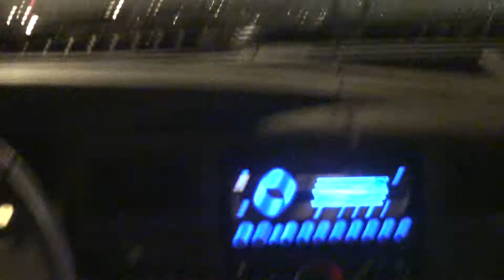EN LA CASA DE FRANCIA Y JOSESITO